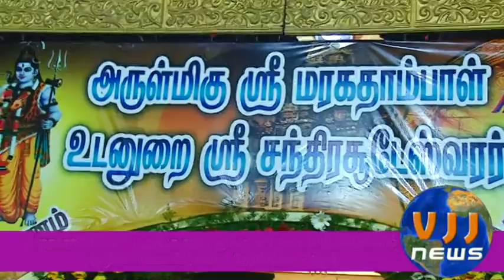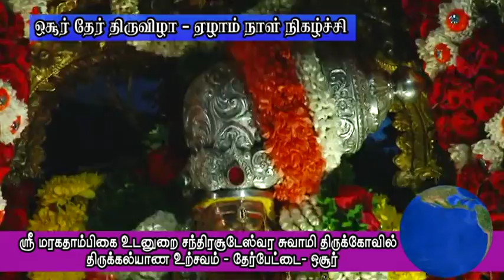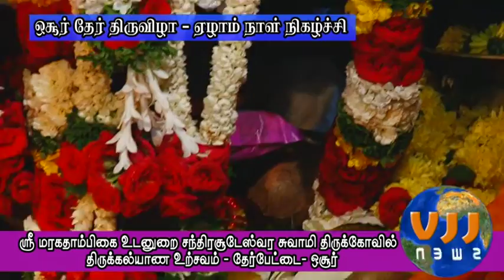CAR FESTIVAL - HOSUR - Day 07 THIRU KALYANA URCHAVAM